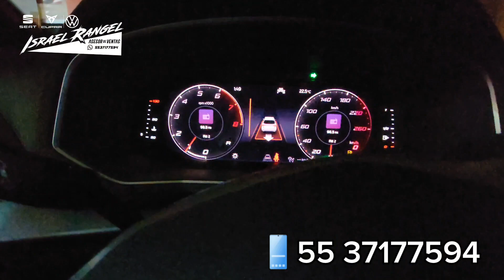SEAT Tarraco FR 2023 / Noviembre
IRRECHAZABLES NOVIEMBRE 2023

Tarraco FR 5 pasajeros $730,900
Tarraco FR 7 pasajeros $755,900

Ejemplo SEAT TOTAL 24 Meses

Inversión Inicial Total $250,000
24 meses de $12,130

1 año Seguro Gratis
2 años de servicios de mantenimiento
3 años seguro de robo de autopartes
5 años 0% de pago de deducible